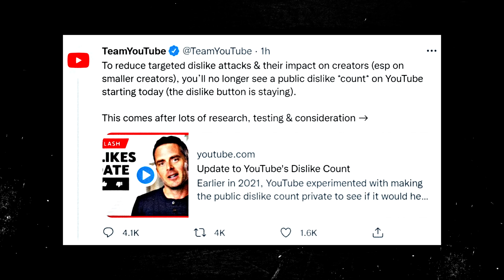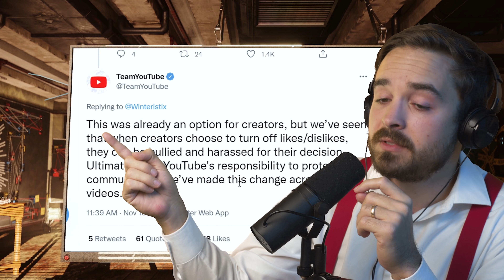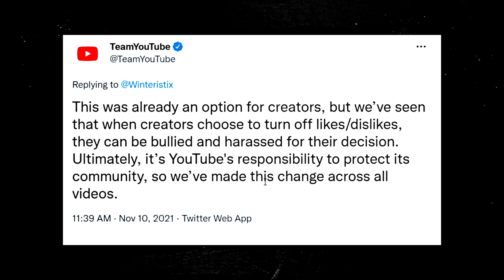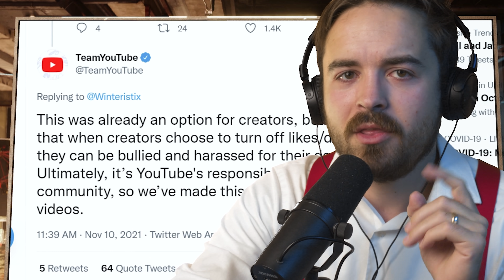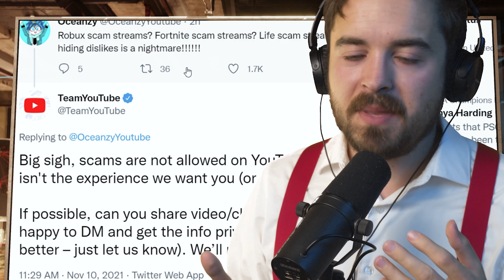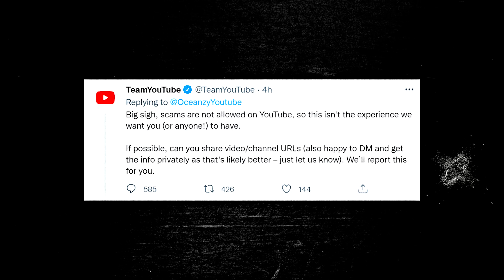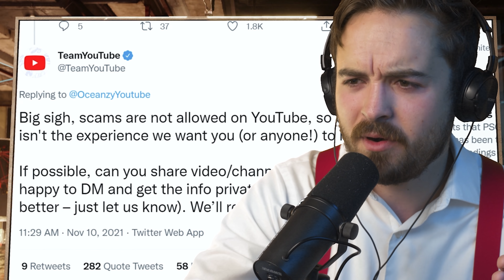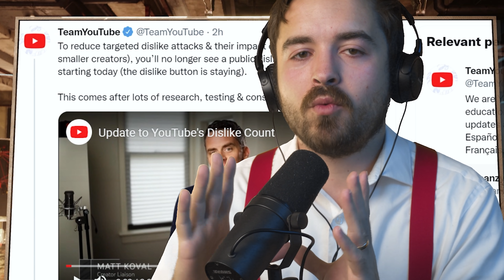Youtube Removes Dislikes From Videos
One step closer to the advertiser Utopia of no bad people, no bad takes, only MORE VIEWS!